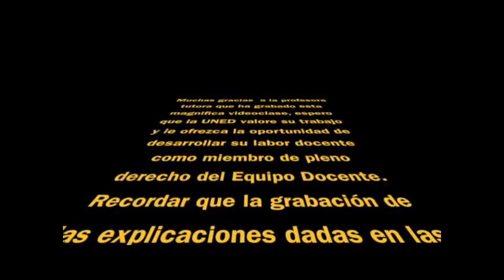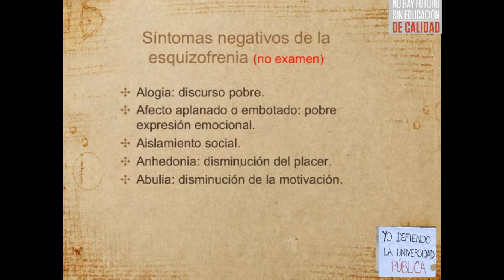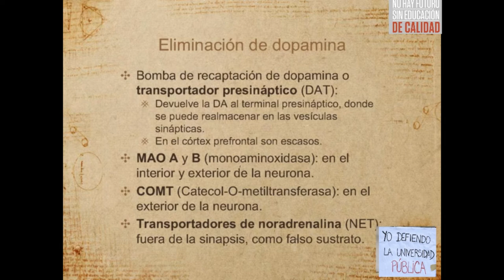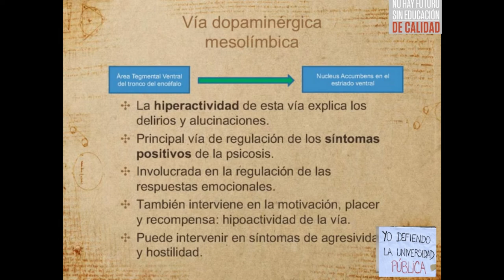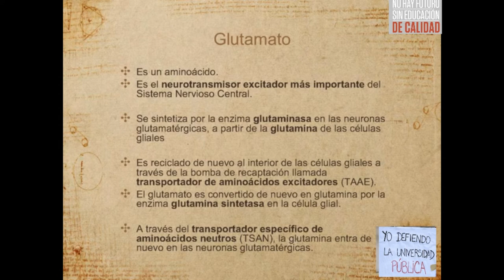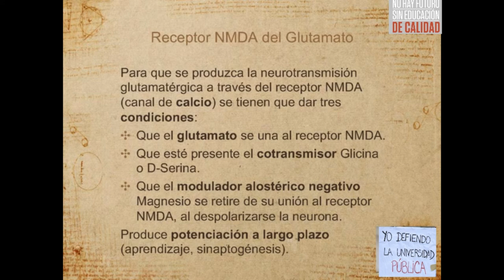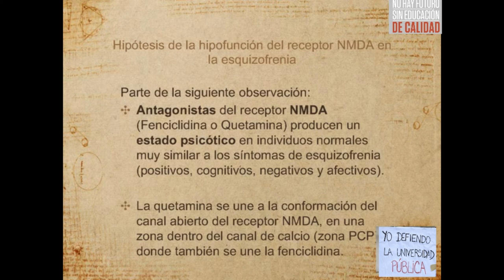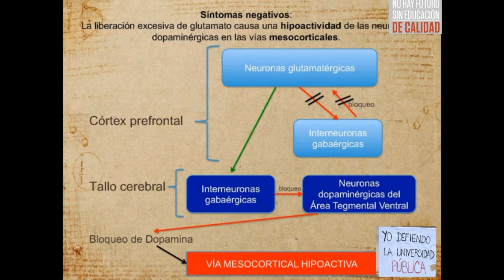Psicosis y esquizofrenia